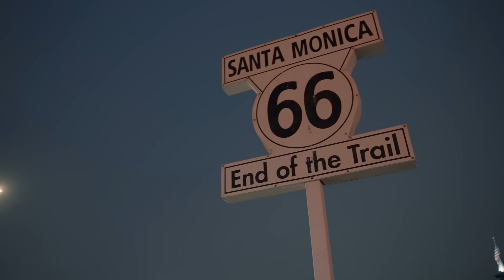Joe Maynor - Show It (Official Video)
Official music video for Joe Maynor's song "Show It"
Shot & Directed by Rob Banks